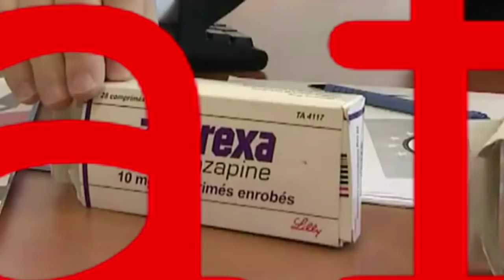Marisa Matias contra os medicamentos falsificados